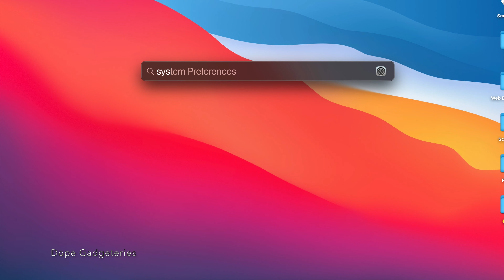Show Battery Percentage in macOS Big Sur | macOS BigSur Tips #1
Steps to Show Battery Percentage in Control Center :
1) Launch System Preferences
2) Choose Dock & Menu Bar.
3)Scroll down to the “Other Control Center Mod…” section and then click on        Battery.
4)Next, check the box for Show Percentage.

That’s it! ⚡️ the percentage will be shown always!

👍🏻 Like us @ facebook : dope Gadgeteries

                DOPE  GADGETERIES    ©